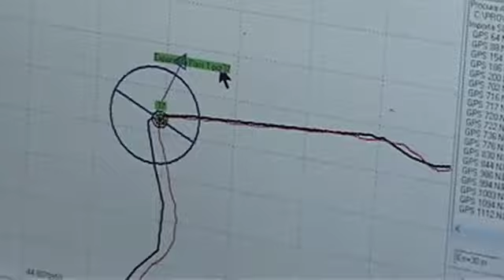Enduro Solavanco 2010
Muita lama, poeira e adrenalina na segunda Etapa da Copa TCMG de Enduro organizado pelo Trail Clube Minas Gerais em parceria com a Equipe Solavanco de Oliveira.

Mais 160 pilotos de diversos canto do estado de Minas Gerais estiveram presente para conhecer as trilhas inéditas da região.

Veja os melhores momentos da prova em vídeo produzido pela CorrosivoFilmes.

Bom divertimento.

e fique por dentro do mundo das duas rodas.